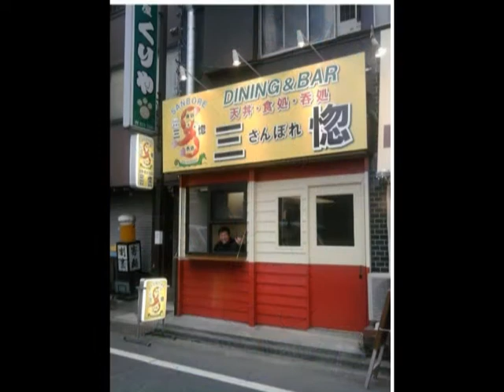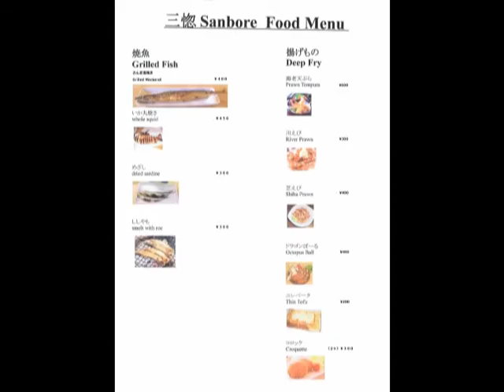三惚 ( さんぼれ ) 井上ひろみち （井上 博道）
★三惚 ( さんぼれ )

★2011年05月11日 アップ